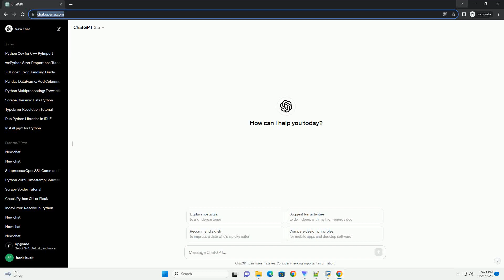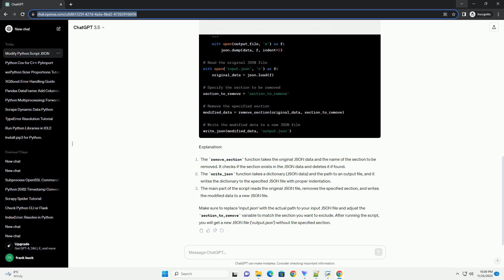How can I do to modify this python script to get the same json file without the hightated section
Certainly! To help you modify a Python script to exclude a specific section and generate a new JSON file without that section, I'll provide a step-by-step tutorial with a code example.
Let's assume you have a JSON file with the following structure:
In this example, you want to remove the "section_to_remove" from the JSON file. Here's how you can modify the Python script to achieve this:
Explanation:
The remove_section function takes the original JSON data and the name of the section to be removed. It checks if the section exists in the JSON data and deletes it if found.
The write_json function takes a dictionary (JSON data) and the path to an output file, and it writes the dictionary to the specified JSON file with proper indentation.
The main part of the script reads the original JSON file, removes the specified section, and writes the modified data to a new JSON file.
Make sure to replace 'input.json' with the actual path to your input JSON file and adjust the section_to_remove variable to match the section you want to exclude. After running the script, you will get a new JSON file ('output.json') without the specified section.
ChatGPT